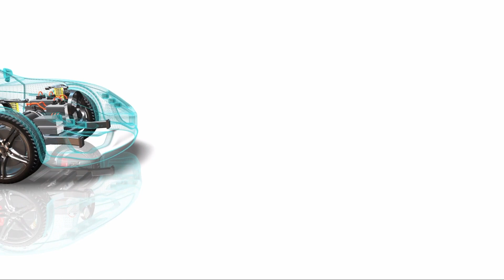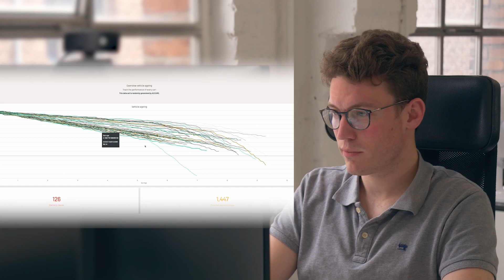Innovationspreis 2023 für Accure und Prof. Sauer: Offizielles Video des MWIKE